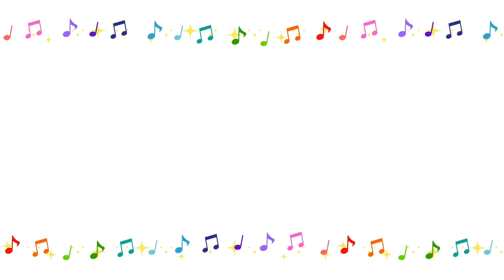ケージを掃除中 水槽ケースで過すサファイアブルーハムスターのサランの様子です！頬袋にごはん持ち込み！？㊾【新型コロナに負けないで！】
今回お届けするサランも、掃除中に水槽兼虫かごケースの中に入ってもらった時のものです。その時、サランが頬の中に入れたオヤツを持ち込み、吐き出すシーンが撮れていました。

撮影は、パナソニックのビデオカメラとコンデジで撮りました。

撮影・編集はもちろん、最近はサムネも私きのこが制作しております。

撮影・編集：きのこ
タイトルは、天才コータローさんが数分で作ってくれました。
※撮影も編集もまだまだ勉強中でお見苦しい点が多々ありますが、温かい目で見てください。きのこ

Twitterページフォロー宜しくお願い致します！：@earthon_m@tv_earthon

earthon.TVでは、現在 天才スケボーキッズと定年後アマチュア映像作家として老後を謳歌している方々を取材しています。
また、将来オリンピック種目になる可能性のあるポールダンス（ポールスポーツ）、競馬の予想、私きのこが飼育しているサファイヤブルー・ハムスターなどの映像を公開していますので、是非ご覧ください。